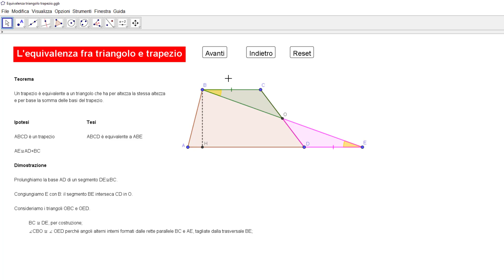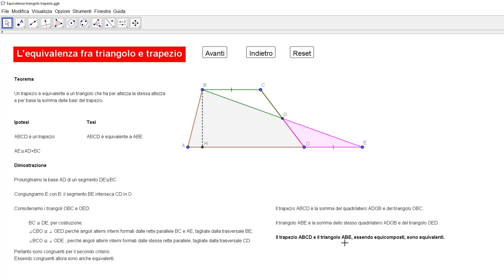L'equivalenza fra triangolo e trapezio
Teorema: un trapezio è equivalente a un triangolo che ha per altezza la stessa altezza e per base la somma delle basi del trapezio.